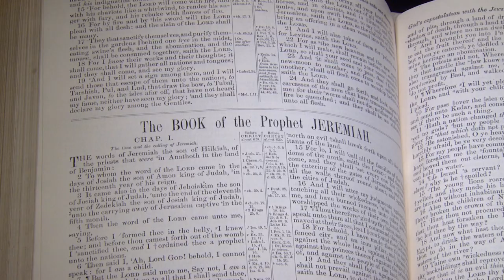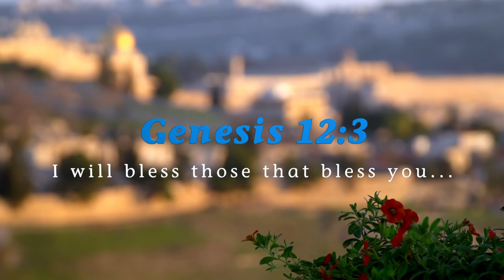Welcome to IFCJ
Welcome to The International Fellowship of Christians and Jews' YouTube Page! We are so blessed to have you here!